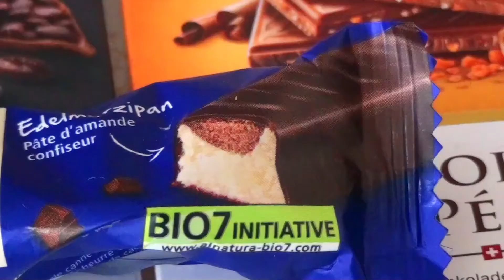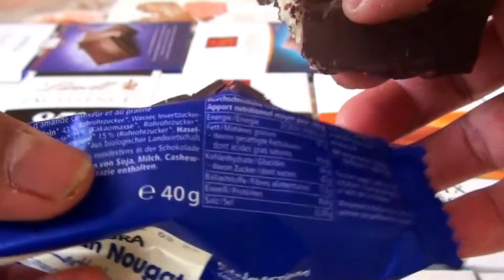Some Lot's of Candies - Chocolate Snacks